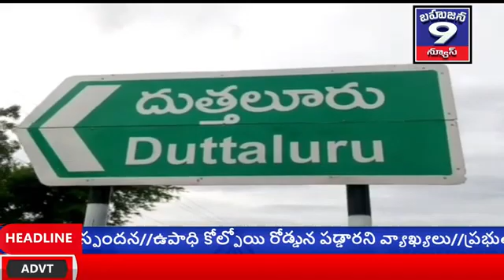దుత్తలురు లో విద్యకానుక కిట్ల పంపిణీ. 8-10-2020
దుత్తలురు లో విద్యకానుక కిట్ల పంపిణీ.